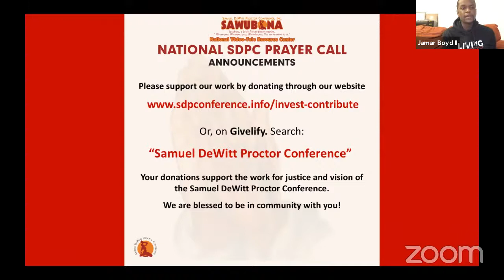Service of Daily Prayer and Song, September 1, 2020.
This morning, we welcome Minister Herald “Chip” Johnson as our prayer warrior and minister of music.

Those without a smartphone or Internet access can also listen to the daily prayer service at 12pm and 8:30pm Central Time by dialing .